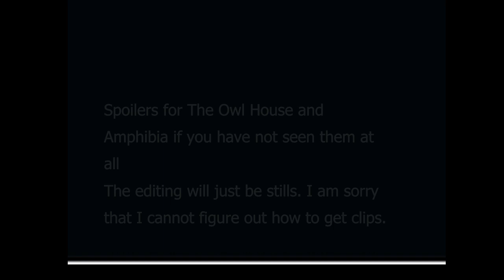A Goodbye to The Owl House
This is me saying Good-Bye to one of my favorite shows.
I do not own The Owl House in any way shape or form. It is owned by Disney and Dana Terrace